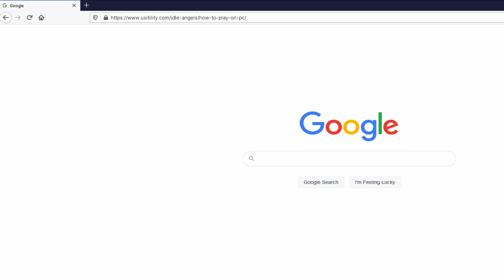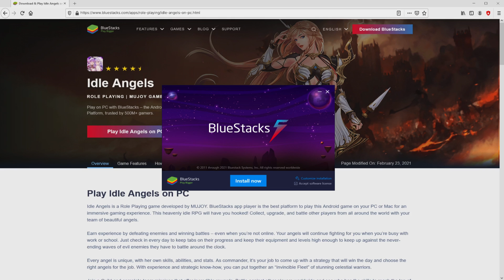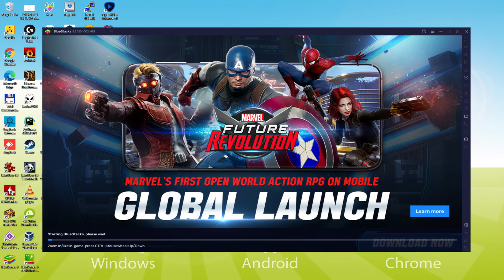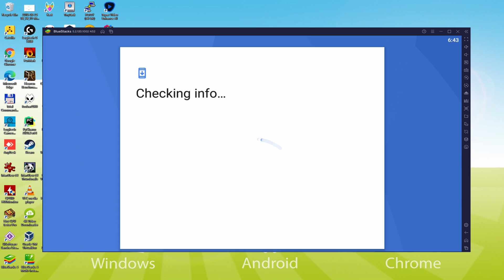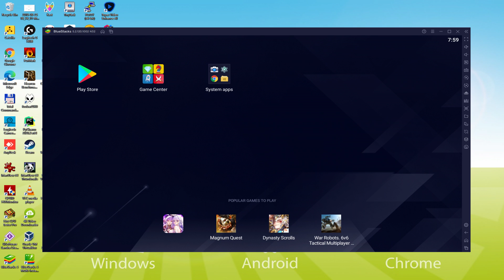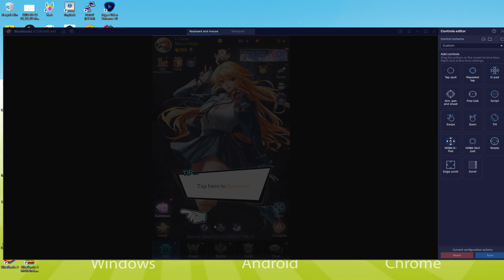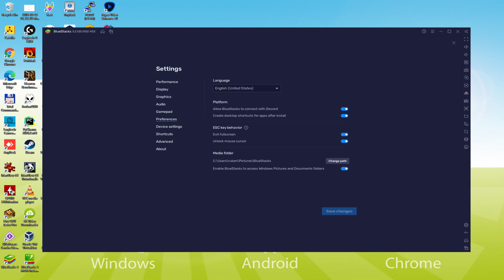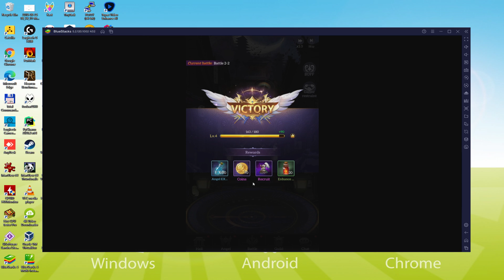🎮 How to PLAY [ Idle Angels ] on PC ▶ DOWNLOAD and INSTALL Usitility2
How to play Idle Angels on PC Download ▶ Windows 10/7/8

⚠⚠⚠ IMPORTANT ⚠⚠⚠ This method is for playing the free Idle Angels game on PC. It will install the official and legal version of Idle Angels from the Play Store. If you want to buy any item or object in the game, you will have to pay in the usual way, i.e. using PayPal, Credit/Debit Card, etc.

00:00 Intro
00:32 Go to BlueStacks website
01:16 Download Idle Angels on your Windows PC
01:30 Launch the installer of Idle Angels
01:45 Customize installation and change the install directory
02:10 Install Idle Angels on your PC
03:15 How to launch BlueStacks from the Windows desktop
03:47 Sign in on Google Play
04:32 Accept Google Terms of Service
04:40 Create a backup on Google Drive of your emulated device
04:52 Go to the BlueStacks desktop
05:02 Install Idle Angels on the BlueStacks emulator
05:37 Launch Idle Angels directly from BlueStacks
05:50 How to adjust the volume of Idle Angels
06:08 How to maximize the emulator screen
06:19 How to play at full screen
06:34 Customize BlueStacks keyboard options
06:55 How to change the game and emulator language
07:23 Receiving Email of new device connected to your Google account
08:00 Goodbye and greetings

Here are the instructions:

2) Click on Download Idle Angels on PC
3) Run the installer downloaded
4) Accept the Windows permissions to run the installer
5) Click on "Install Now".
6) Login to Google Play
7) If the game installation does not launch automatically, click on the Idle Angels icon on the BlueStacks desktop
8) Click the "Skip" button in the "Complete Account Setup" window
9) Click on the "Install" button
10) Click on "Open" and enjoy the Idle Angels on your PC

A fantastic strategy game on standby! Collect and improve angels, fight shoulder-to-shoulder with friends!
GAME FEATURES:
1. Idle system.
Your angels will fight automatically even if you're not online. This way you can easily get a lot of gear and stones.
2. Strategic component.
Choose the right angels, pick the appropriate skills and equipment.
Play wisely and you can create your own invincible squad!
Enjoy the game with easy controls!
3. Varied gameplay.
Idle mode, battle mode, adventure quests, collecting, training, and angel awakening!
There are also random events, arenas, and guilds!
Trust me, you won't get bored here!
4. Friendship
Create a guild with other players and become a legend!
Take on mighty bosses!
Take part in intense guild battles and show your mettle!

If you want to download Idle Angels on PC it's very easy. Click on the above link, and follow the video instructions. BlueStacks, the Android emulator, will be installed on your PC so you can play easily on your Computer.

Idle Angels is a mobile game, but you can download and play it on PC in a few minutes.